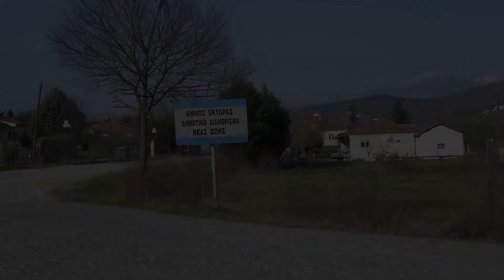Ν. Χατζηιωαννιδης: Η δημοτική Αρχή Σκυδρας ασχολείται με την ουσία